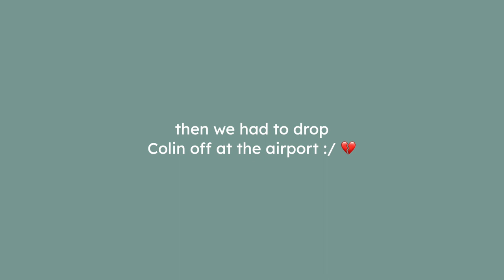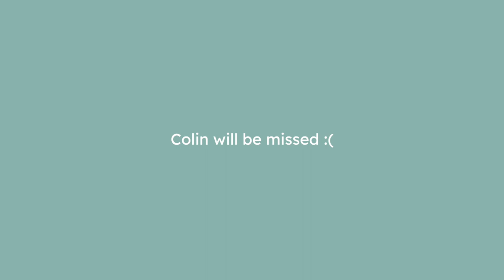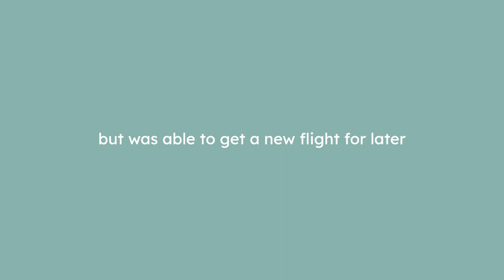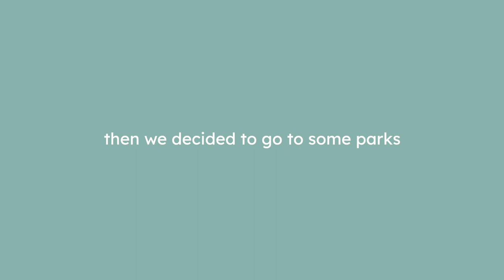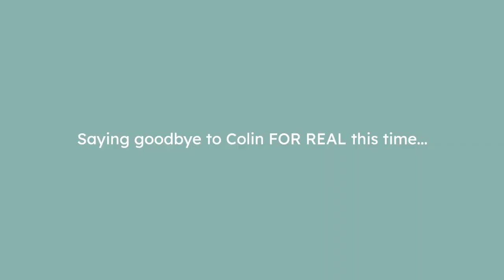our last day with bestie Colin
Dom and friends spend their last moments with Colin as he moves away... :(